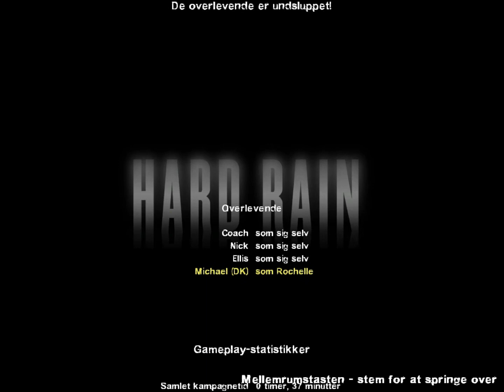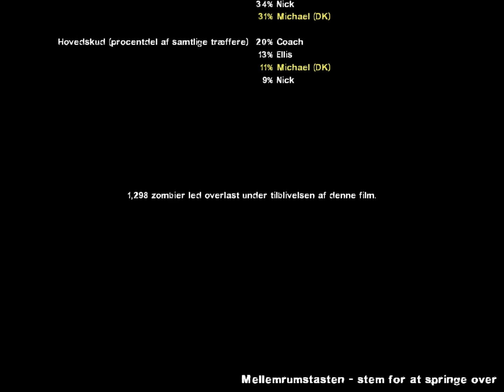left 4 dead 2 Oversvømmelse